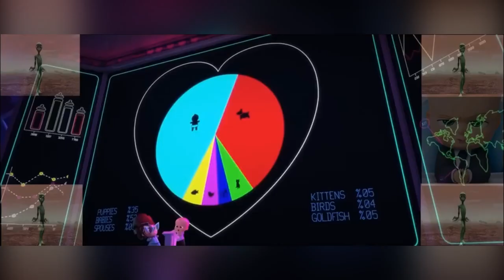Rema, Selena Gomez - Calm Down ( boss baby official video & dametucosita video top up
Dance monkey
Rema, Selena Gomez - Calm Down ( boss baby official video rema selenagomez calmdown )new
Give me a Like 👍
Comment if you liked it ✨

Rema, Selena Gomez - Calm Down official video + lyrics
© This video is intended to provide the lyrics of the song for those who wish to sing along with the music. I am not the owner of the song nor do I have any right to it. If the song owners want me to remove the video, please let me know via email  and I will do so immediately. Thank you for your understanding and respect for copyright. ©
⚠️Credits⚠️
watch the official song:

 • Rema, Selena Gome...
Listen to Rema - Calm Down (with Selena Gomez)
Lyrics:
(Vibez)
(Oh, no)
(Another banger)

Girl, this your body e put my heart for lockdown, for lockdown, oh, lockdown

Baby, come gimme your lo-lo-lo-lo-lo-lo-lo-lo-o-o-o-o-love
Shawty, come gimme your lo-lo-lo-lo-lo-lo-lo-lo-o-o-o-o-love

Who you come dey form for? Woah (hmm)
Why you no wan' conform? Woah (hmm)
Then I start to feel her bum, bum (hmm)
I know say she sabi pass that one, onе (hmm)
'Causе her friends go dey gum her like chewing gum, woah (hmm)
Go dey gum her like chewing gum, woah

Yeah, I know I look shy but for you I get down (oh)

When it's you I can't say no-o-o-o-o-o-o-o-o-o-o
Baby, give me lo-o-o-o-o-o-o-o-o-o-ve

Na so me I call am, say make we link up, woah (say make we link up, woah)

Shawty, come gimme your lo-lo-lo-lo-lo-lo-lo-lo-o-o-o-o-love, hmm

(Your love)